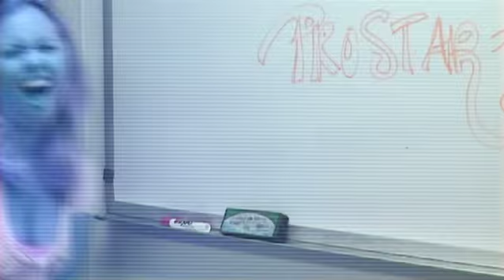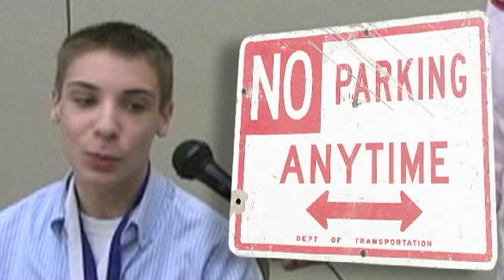webisode_2.0.9 :: 2009 Carolinas ProStart Student Invitational - Part 2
Sit back, relax, and enjoy the show. This second of two podcasts gives you - the student inside information from students and judges on how to prepare for competitions. Make sure you take notes and, oh yeah, don't forget your bathing suits!